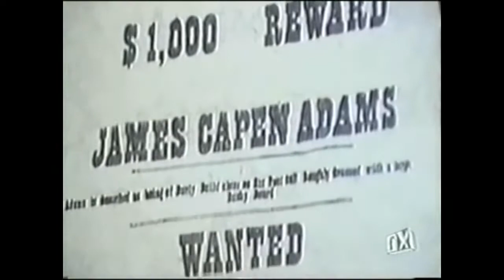Grizzly Adams : Howdy Do, I'm Mad Jack Intro 03/09/1977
The Life and Times of Grizzly Adams was a popular TV-series of 2 seasons that ran from 1977 to 1978. The series followed the movie The Life and Times of Grizzly Adams, that premiered in 1974.

In the 1850s, a farmer named James Adams is accused of a crime he didn't commit and must flee into the mountains. There, he rescues and cares for an abandoned grizzly bear cub who subsequently grows into a powerful adult companion named Ben. In addition, Adams learns that he has an uncanny link to much of the wildlife of the region who interact with him on their own without fear or aggression. Now "Grizzly" Adams lives in the wilderness with only an old trader named Mad Jack and an Native American named Nakuma as his only regular human friends. There he meets and aids a variety of visitors who usually are unused to the dangers this beautiful land can have. Unfortunately, while he protects the wildlife from unnecessary harm, he still must be watchful for the bounty hunters looking for the price on his head